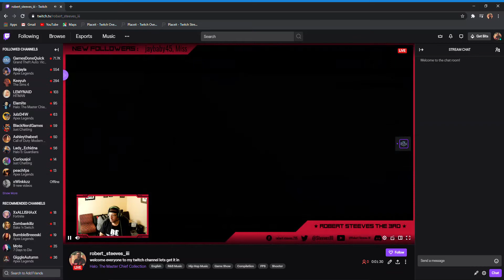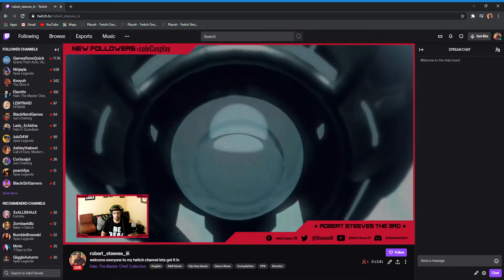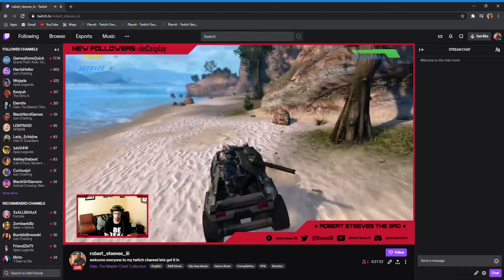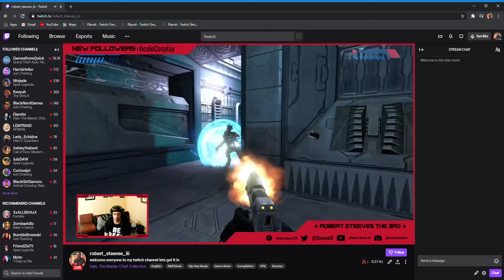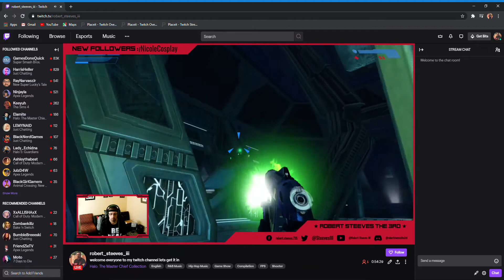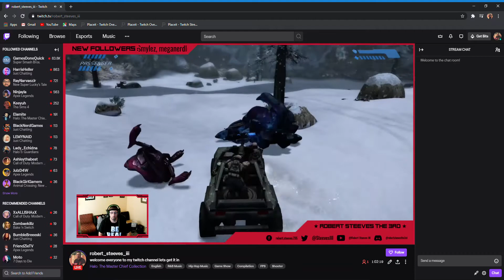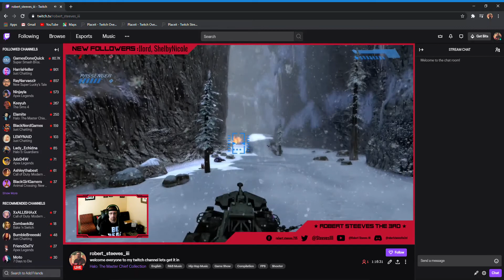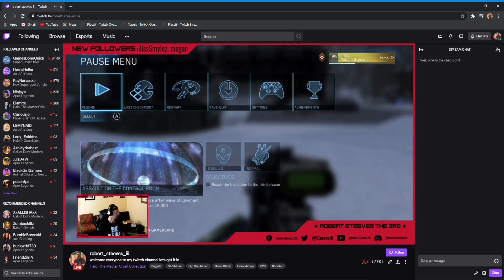Halo 1 combat evolved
Xbox one stream